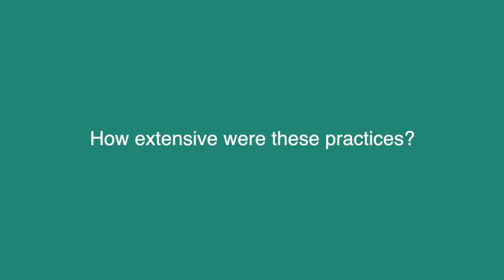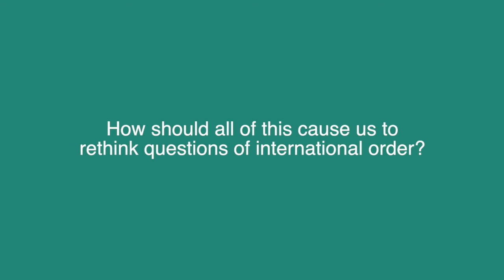Deborah Avant on Security Studies, Non-state actors and Multi-stakeholder Governance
Deborah Avant, Sié Chéou-Kang Chair for International Security and Diplomacy at the Josef Korbel School of International Studies, University of Denver, talks about non-state security actors, private authority in world politics, and other key issues in the field of international security studies.

Interviewer: Professor Dan Nexon, Georgetown University.
Edited by: Justin Casey, PhD candidate at Georgetown University.